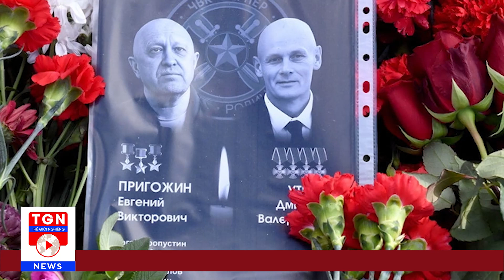Hàng trăm quân Ukraine bỏ xác trên chiến địa, Nga 'khè lửa' thổi bay 2 lữ đoàn của Kiev | TGN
THẾ GIỚI NGHIÊNG | Theo hướng Krasny Liman, các đơn vị, hệ thống hàng không, pháo binh và súng phun lửa hạng nặng từ Tập đoàn Tsentr của Nga đẩy lùi 2 cuộc tấn công của các đơn vị thuộc Lữ đoàn tác chiến đặc biệt số 12 và Lữ đoàn cơ giới số 42 Ukraine gần Lugansk.